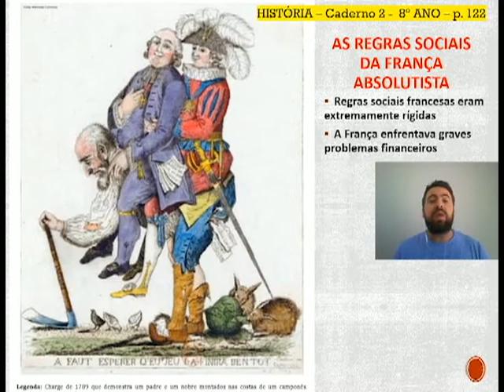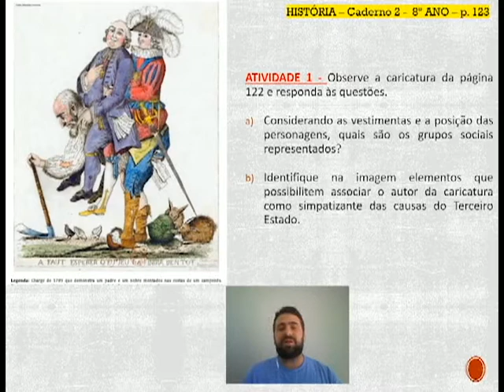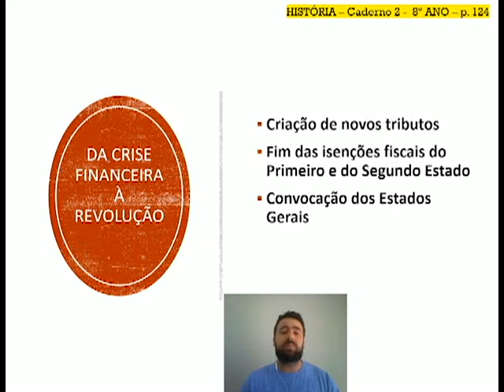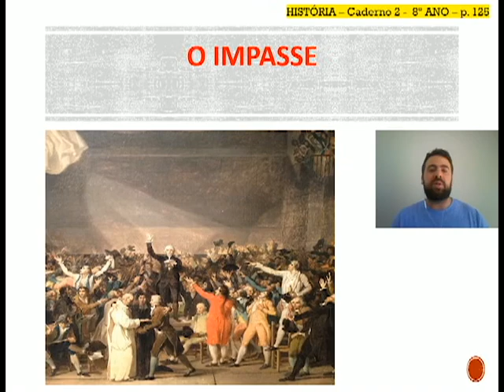15h50 HISTÓRIA 8ºANO 08 09 20